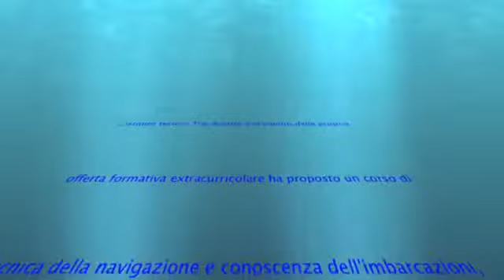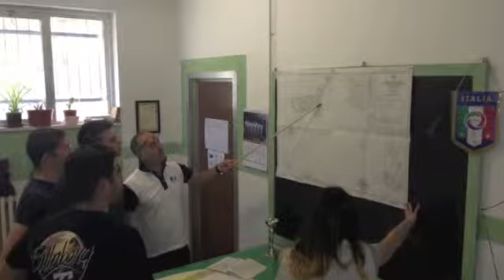Progetto Mare Sicuro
L'Istituto Tecnico Tito Acerbo nell'ambito della propria offerta formativa extracurricolare ha proposto un corso di tecnica della navigazione e conoscenza dell'imbarcazione.